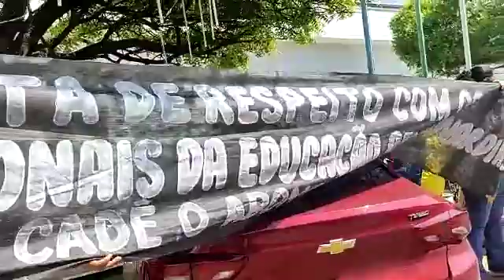Professores não foram atendidos pelo Prefeito de Coelho Neto.